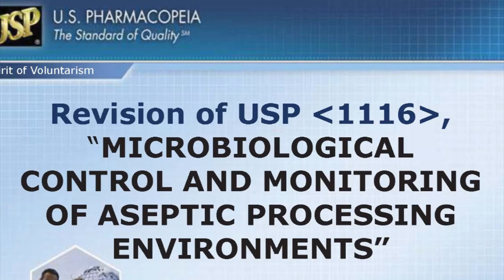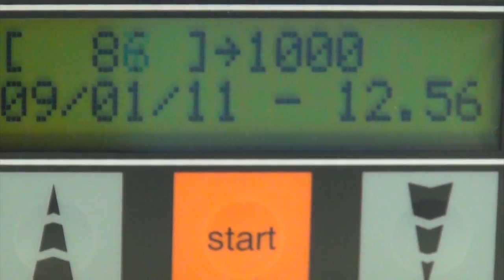Environmental Monitoring USP Chapter 1116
Listen as WIlliam Stuart, RPh gives his notations regarding recent regulatory changes affecting compounding pharmacies as a result of the recent meningitis outbreak, as well as information gained from attending the Environmental Monitoring conference in Las Vegas, NV.